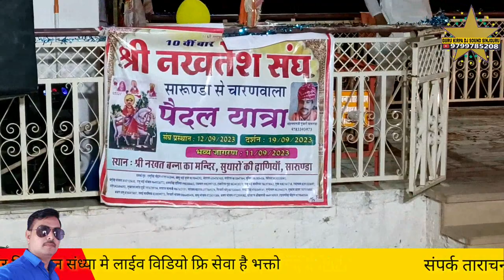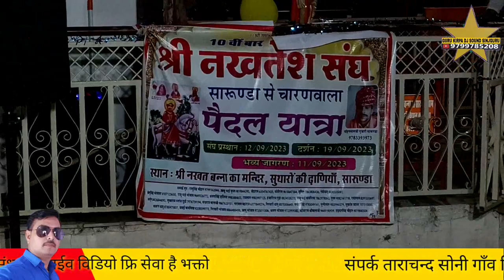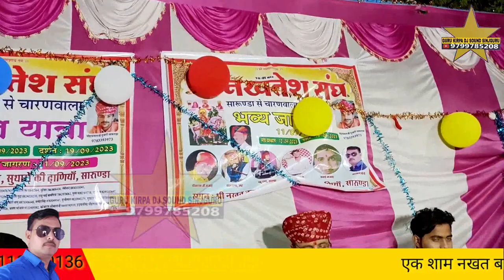2023 नखत बना न्यु डीजे भजन गायक भीखाराम जाजङा Nakhat Bana Dj Remix Bhajan Singar Bhikharam jajra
2023 नखत बना न्यु डीजे भजन गायक भीखाराम जाजङा Nakhat Bana Dj Remix Bhajan Singar Bhikharam jajra